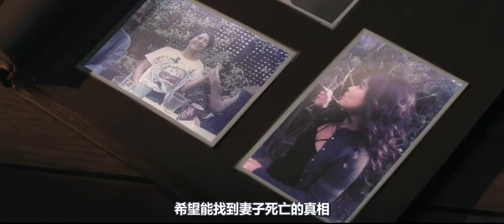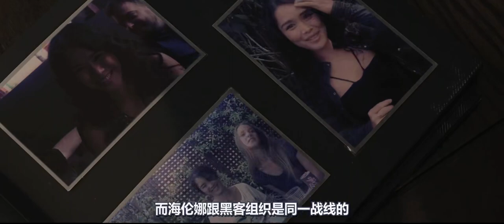未来世界，人们纷纷进入虚拟世界，现实中的肥宅秒变大美女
虚拟革命